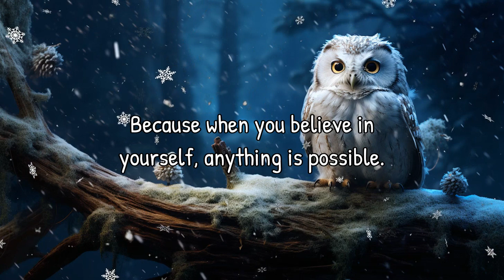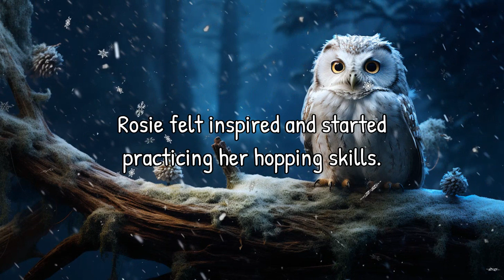Bella's Engaging Bedtime Story | Read Aloud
Join Bella the narrator as she takes you on a magical adventure to meet Oliver the wise old owl and Rosie the high-jumping rabbit. In this engaging bedtime story, you'll learn the importance of believing in yourself and the wonderful things it can make possible. Get ready for a tale filled with inspiration and fun!